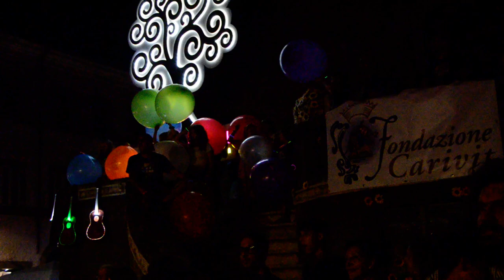Gypsy Reggae - The Reggae Circus di Adriano Bono - Skavinia Festival Capranica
🎥ELETTRITV💻📲 Gypsy Reggae - The Reggae Circus di Adriano Bono - Skavinia Festival Capranica

[TESTO]
di Adriano Bono

Dajje! Con la musica reggae
Dajje! Scuotiamo la nazione
Dajje! siamo zingari reggae
Gypsy gypsy reggae!
Dajje! Sciocchiamo la Nazione
Gypsy gypsy reggae!

Rocksteady, calypso, ragga, dancehall,
ska fi di people, gimme some more
bashment, roots, toast a rub-a-dub
Gypsy gypsy reggae!

We no want no heavy drugs, reggae to the peolple!
peace and love inna di danz, reggae to the peolple!
no more shooting no more guns, reggae to the peolple!
Gypsy gypsy reggae!

Noi facciamo festa dalla sera alla mattina
quando parte il Circo, non ci fermiamo più
anima balcanica e ragamuffina
dajje, nella danza pure tu!!!

Gypsy gypsy reggae!

Gypsy gypsy reggae!